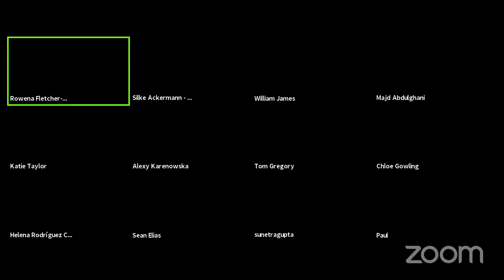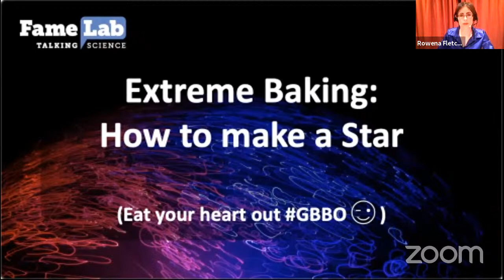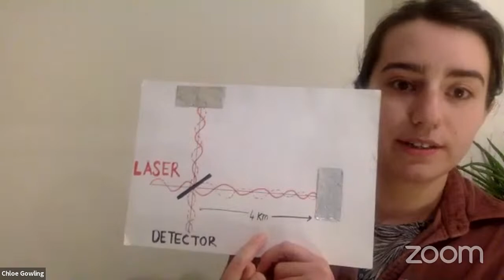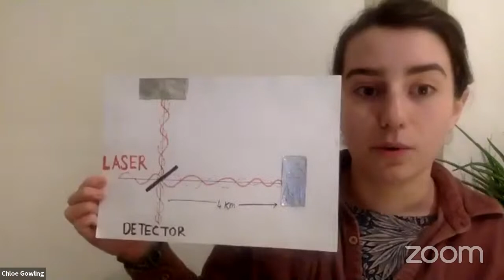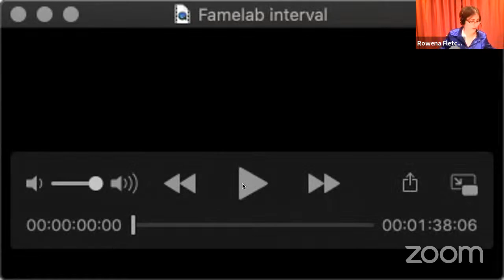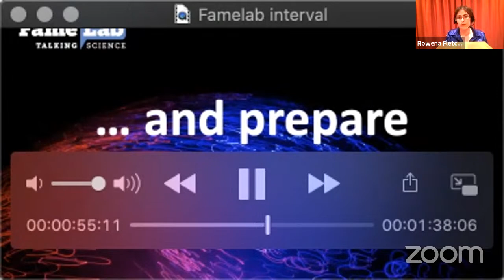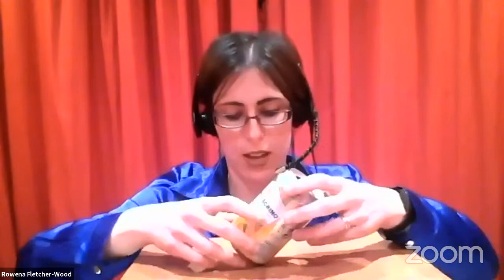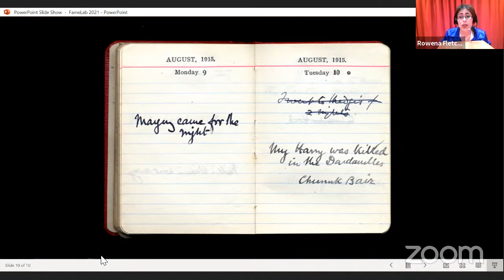FAMELAB Regional Final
Welcome to the Regional Finals of FameLab hosted by Rowena Fletcher-Wood.

This is the second stage of this international competition in science communication.

Each contestant has three minutes to make you fall for the science, maths, medicine, engineering or technology topic that inspires them.

They will use every trick in their power to express, profess, and impress in the FameLab process – and they will be judged by our fantastic panel of 4 judges.

FameLab is the world's only international science communication competition that aims to get everyone talking science, and is dedicated to sharing science with people across the world.